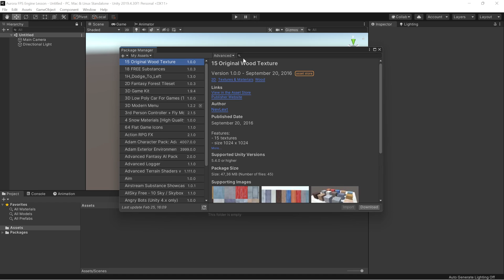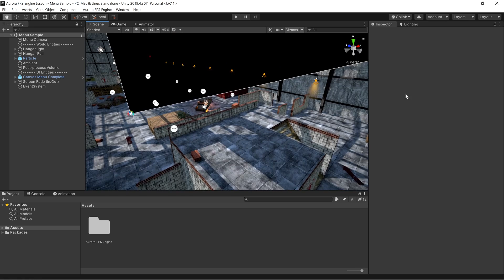Aurora FPS | Getting Started | Unity Tutorial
In this video tutorial, we will show you how to get started with the Aurora FPS Engine.